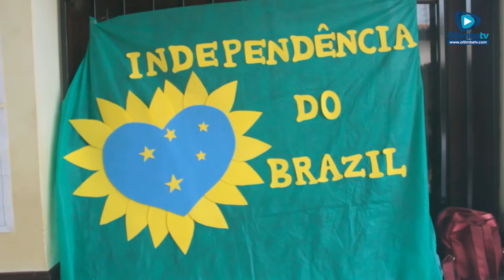TIMBIRAS: ESCOLA PAULO FREIRE REALIZA GINCANA EM COMEMORAÇÃO AOS 200 ANOS DE INDEPENDÊNCIA DO BRASIL